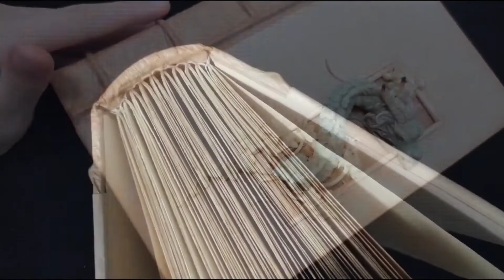hand drawn 被封印在手帳本上的小青龍 粘土封面制作 新年手工禮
作者昵称：怀特东